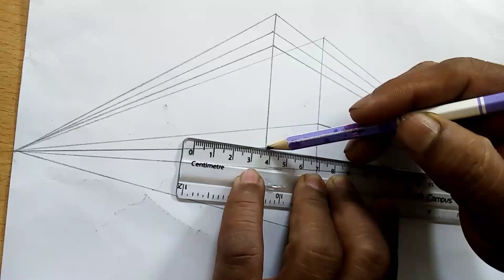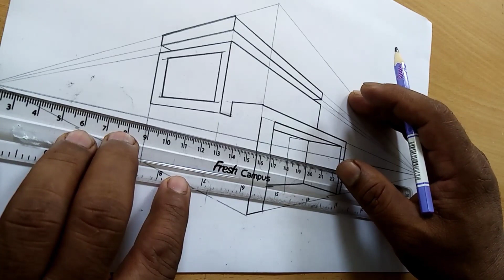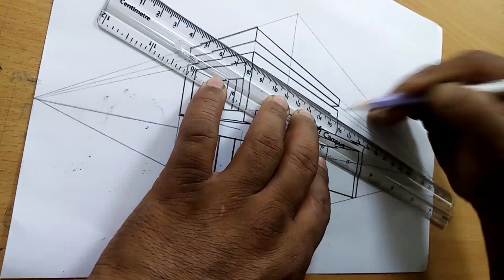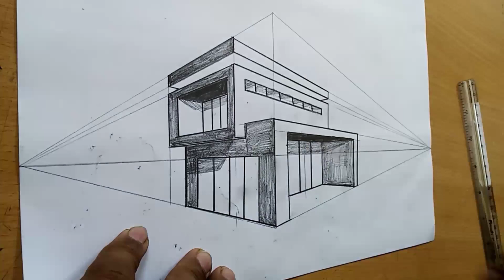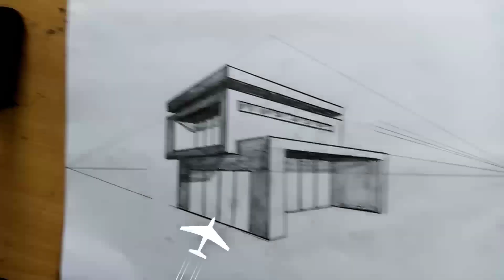Two point perspective drawing easy. building drawing. building.